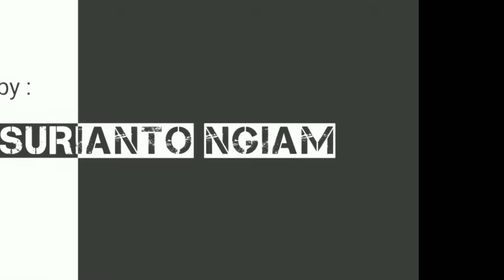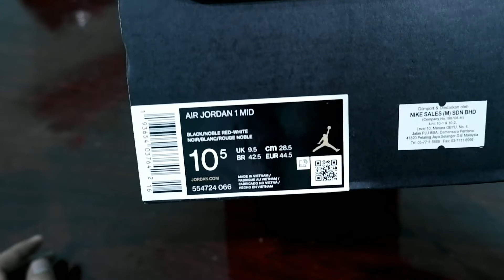air jordan 1 mid bred toe unboxing dan review singkat colorway keren nan murah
air jordan 1 mid bred toe merupakan colorway keren nan murah...

kenapa demikian?

karena Jordan High ny yg bred toe lumayan mahal dan susah di temukan..

jadi ini mungkin bisa jadi alternatif pilihan yang baik untuk para snakershead